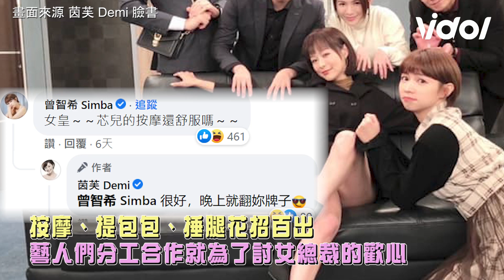娛樂大小事│《驕女》品萱魔王總裁全裸泡湯辣爆 眾星搶當後宮自嘲脫光甕窯雞│ Vidol.tv